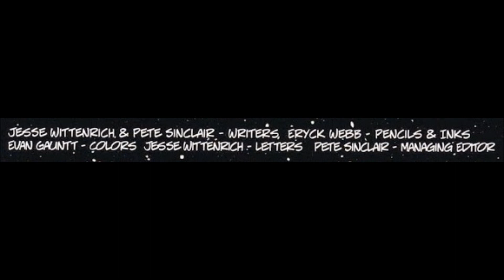FP:Gaea Vs Dark Primus!From Transformers Collectors' Club#66!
This video is for entertainment only. Transformers Collectors' Club#66, is brought to us by Fun Publications. Transformers and characters featured in this video, are owned by Hasbro.

I'm back with a worlds collide video. I've decided to call Shattered Glass Primus, as Dark Primus, for the sake of the title of this video. Besides, Shattered Glass Primus is just to long. So Dark Primus is more appropriate.